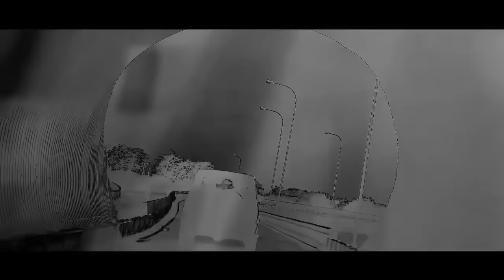Miyagi , Andy Panda - All the Time (Премьера 2020)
GOLDEN TBILISI  - лучшая музыка для вашей души, горячие новинки и премьеры от лучших исполнителей рэп лирики, также популярные каверы и ремиксы.

♪  Премьера трека " All the Time   " состоялась 25 декабря 2020 г.

▶ТЕКСТ ПЕСНИ
Мимо домов и витрин
Пытаясь себя сохранить
Тут гильотины, мама, роботы, машины
Тут суета лавинами

Старый измотанный мир
Спасали ли нотами мы?
Тут суета лавинами

Не брани район усталый, протекала кровля
Тут сиплый тип ронял рубак и клоунов поголовно
Мистер никотин не знает, что будет сегодня
Детвора искала старый мяч по подворотням
Торопился медленно
Прячу бредни вредного
Следуй за ветрами, что топили до победного
Прана вся в дыму, а время дышит сантиментами
Только не пойму, где человек, который любит мир

Без обид без упреков
Не вини себя, иначе вылезет боком
Я тебе не враг, я не буду жестоким
Моя музыка добра приводила к истокам

Я продолжаю шагать
По тонкому льду
Не говори походу
Пока я пою
Пока я люблю
Пока мы одни
Так сложно повлиять на этот мир изнутри
Мрачные тени съедает тоска
Люди-манекены, страшная мгла
Теперь я знаю точно откуда эта серость
Над городом туман, в ушах играет ревность

Надо бы уйти, но бежать отсюда поздно
В поисках света, в поисках солнца
Рисую взглядом на окне лучи
Разбавляю нотами

All the time I've been waiting for the sun

Пытаясь себя сохранить
Тут суета лавинами

Старый измотанный мир
Тут суета лавинами

Пытаясь себя сохранить
Тут суета лавинами

Старый измотанный мир
Тут суета лавинами